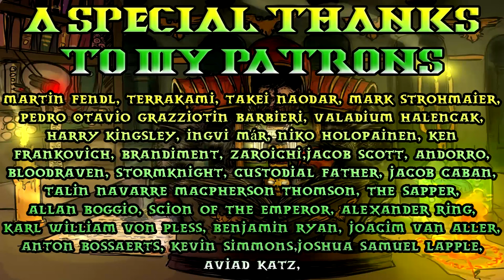30K Lore, The Horus Heresy Lore Breakdown, Horus Rising 1